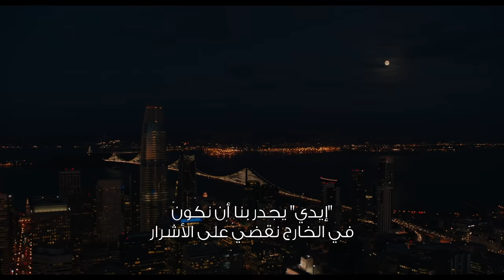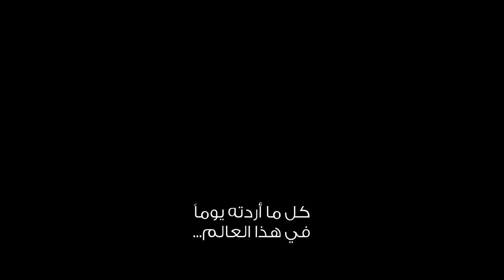Venom: Let There Be Carnage | Official Trailer | Coming Soon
You are what you eat. Feast on the new trailer for Venom: Let There Be Carnage, exclusively in cinemas this Summer